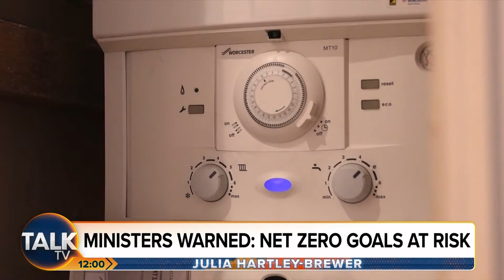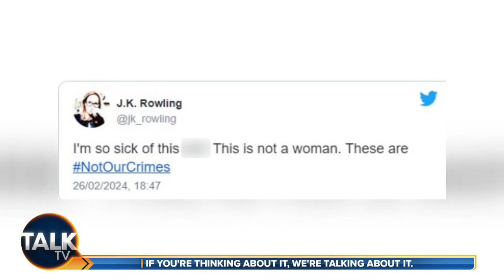Julia Hartley-Brewer | 18-Mar-24